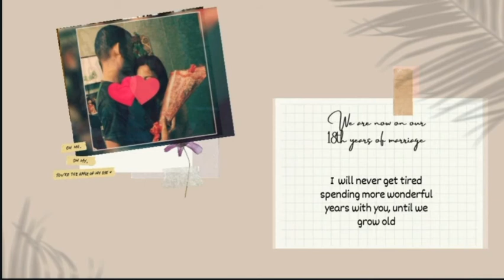FAMILY IS LOVE||THE STORY OF US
Hello everyone,  I am Simply Aroll, A simple newbie youtuber.. ang nilalaman po ng aking channel ay music,  vlogs, tutorial,  informative, educational as well as motivational and inspiring content with the purpose of uplifting the spirit of any individual na mapapasyal sa aking channel.

Musician: @iksonmusic